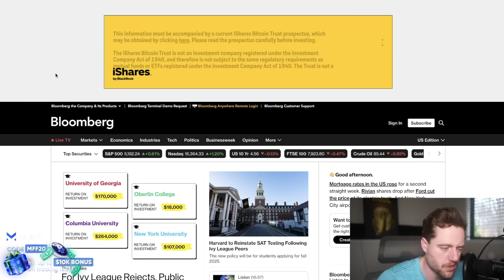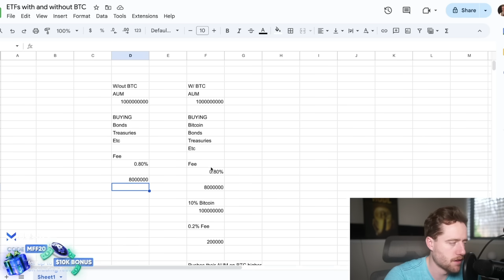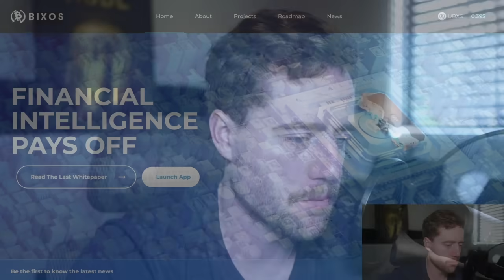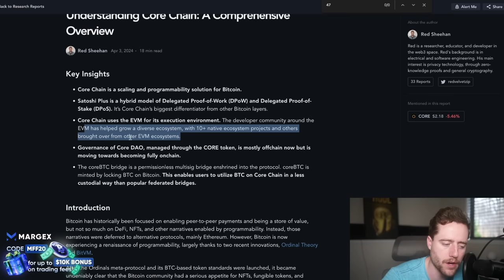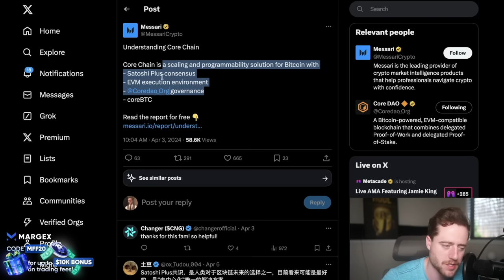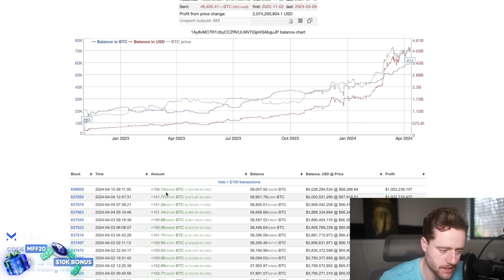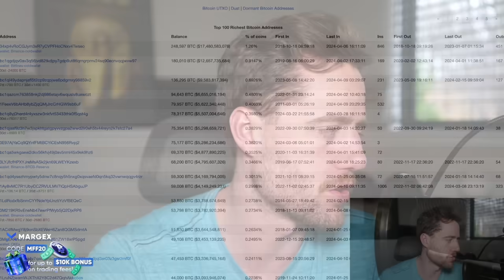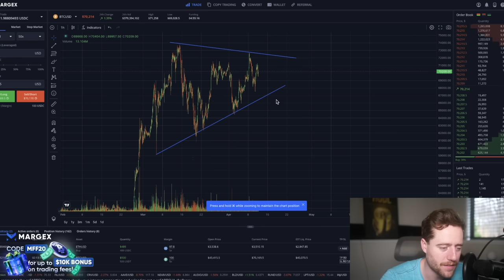THIS IS BIGGER THAN THE BLACKROCK BITCOIN ETF! (THEY JUST RAMPED UP!)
Pre-Register today.